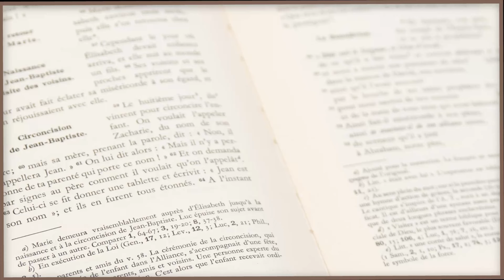Parole et Évangile du jour | Vivre les Béatitudes! | Mercredi 11 Septembre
🔸 Parole et Evangile du jour est une série de méditations quotidiennes pour nous aider à avancer dans la foi et la connaissance de Dieu. Chaque jour, un prêtre nous exhorte ; aujourd'hui nous sommes avec le P. Jérôme , aumonier de la communauté francophone  au Japon qui nous aide à méditer la Parole suivante :

    Jésus, levant les yeux sur ses disciples, déclara :
« Heureux, vous les pauvres,
car le royaume de Dieu est à vous.
    Heureux, vous qui avez faim maintenant,
car vous serez rassasiés.
Heureux, vous qui pleurez maintenant,
car vous rirez.
    Heureux êtes-vous quand les hommes vous haïssent
et vous excluent,
quand ils insultent et rejettent votre nom comme méprisable,
à cause du Fils de l’homme.
    Ce jour-là, réjouissez-vous, tressaillez de joie,
car alors votre récompense est grande dans le ciel ;
c’est ainsi, en effet, que leurs pères traitaient les prophètes.

    Mais quel malheur pour vous, les riches,
car vous avez votre consolation !
    Quel malheur pour vous qui êtes repus maintenant,
car vous aurez faim !
Quel malheur pour vous qui riez maintenant,
car vous serez dans le deuil et vous pleurerez !
    Quel malheur pour vous
lorsque tous les hommes disent du bien de vous !
C’est ainsi, en effet, que leurs pères traitaient les faux prophètes. »